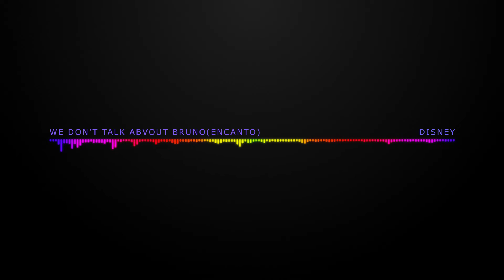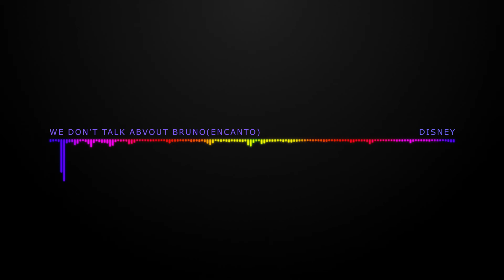We Don't Talk About Bruno(Encanto) - Disney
Audio effects made in adobe after effects.